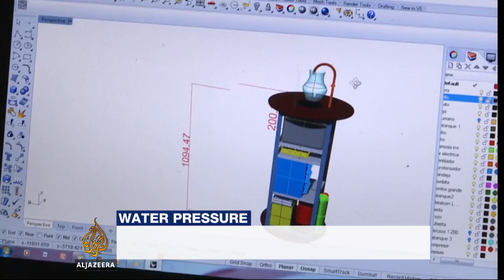Chileans invent machine that creates fresh water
Latin America is one region where four million people can't get clean drinking water.

But a new machine invented by engineers in Chile could change that.

Al Jazeera's Lucia Newman reports from Santiago.